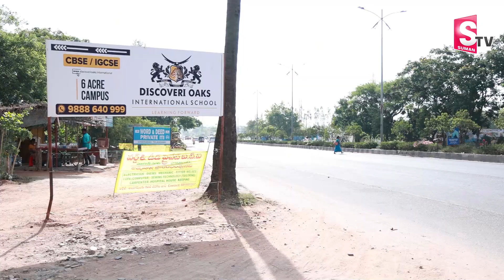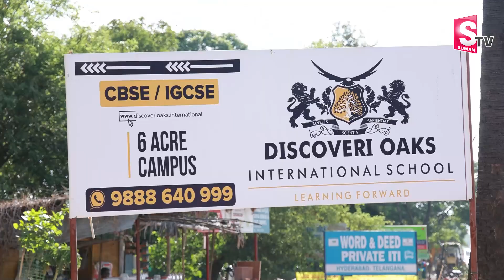Discover Oaks International School, Hayath Nagar | CBSE | Karmanghat | SumanTV Telugu